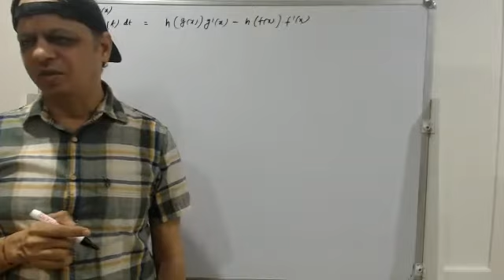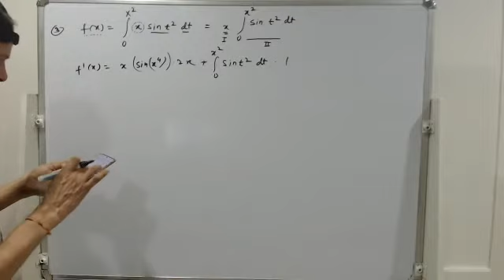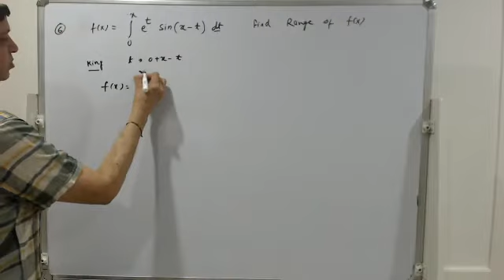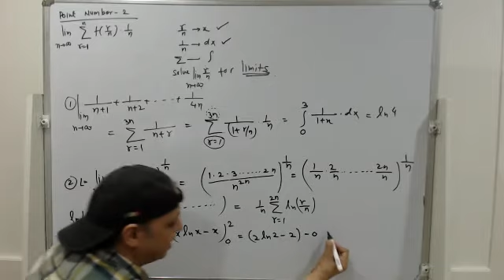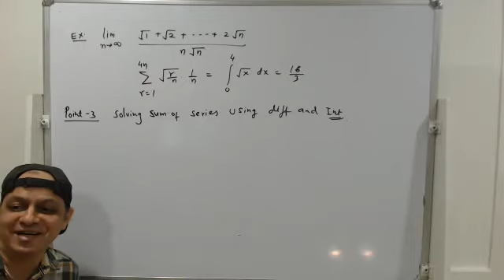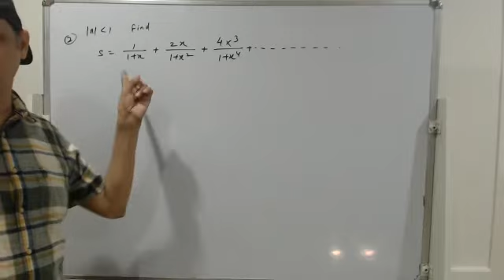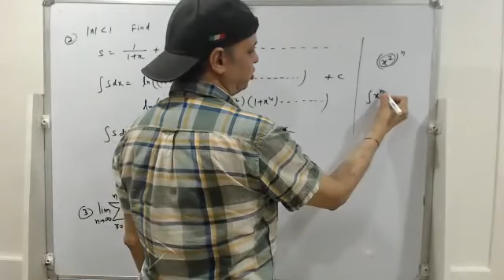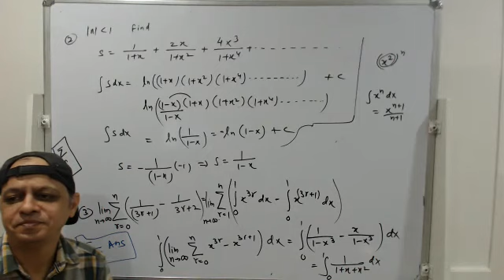G2 DEF INT OCT 25